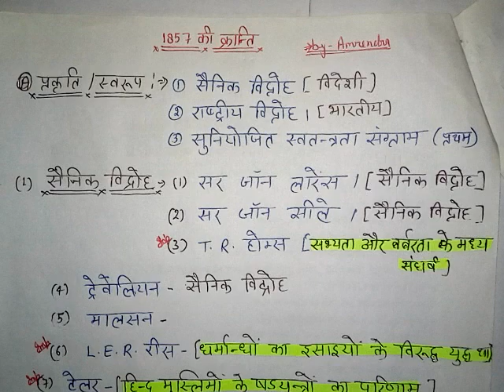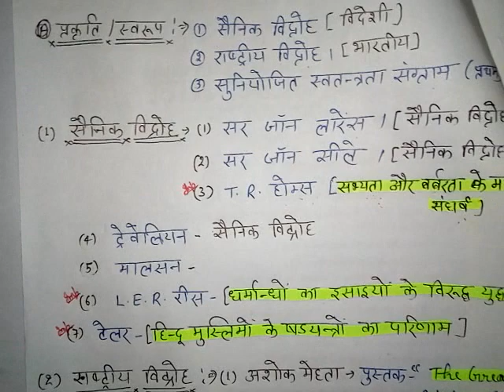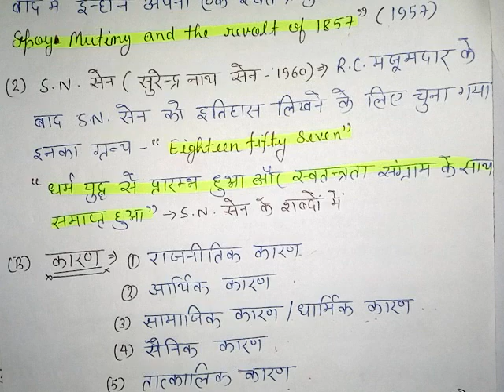1857 की क्रांति || Revolution of 1857 || Part-1 || For All Competition || modern history in hindi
1857 की क्रान्ति के कारण | History Of Modern India | Indian History for ias, uppcs,mppcs,bpsc,ukpsc
1857 की क्रान्ति के कारण | History Of Modern India | Indian History for ias, uppcs,mppcs,bpsc,ukpsc,
Revolution of 1857 in India(भारत में 1857 की क्रांति)#1 | For RPSC School Lec.
1857 की क्रांति || Revolution of 1857 || Part-1 || For All Competition ||
ras ias exam, rpsc upsc si rajasthan police exam, REET, RAJASTHAN POLICE, SI, PATWAR, GRAMSEWAKOne of the most important session in your modern history preparation .Our sample lecture covers all the details of the 1857 revolt

उत्तर प्रदेश लेखपाल, SSC CGL, SSC CPO, SSC CHSL and RRB NTPC
SSC CGL, CPO 2020 , लेखपाल, Ctet, UPSI, शिक्षक भर्ती, SSC,बैंक रेलवे,तथा सभी प्रतियोगी पीक्षाओं के लिए महत्वूर्ण विडियो, Maths: Attend this Maths Class by expert faculty of PRATIYOGITA CLASESS. Here in this Maths class we will be learning ..

अधिगम || प्रमुख सिद्धान्त एवं शैक्षिक महत्व || सभी शिक्षक भर्ती हेतु  || UPTET || CTET || HTET || BTET || KVS || NVS || TGT || PGT || PGT || UGC-NET || B.Ed || B.T.C. || D.El.Ed || B.El.Ed || D.Ed || By Amrendra Sir
ई-शिक्षा के क्षेत्र में नया धमाका...प्रतियोगिता का नया मोबाईल एप लॉंच हो गया है...आप इस लिंक को क्लिक करके Install कीजिए व ई-प्रतियोगिता का आनंद लीजिए। |

► प्रतियोगिता क्लासेस फतेहपुर  के APP को Google Play Store पर जाकर Install कर सकते है या इस लिंक पर क्लिक करें (Now Learn Online with Pratiyogita  App click here to visit)👇👇👇👇

► सर्वेन्द्र सर की  Indian Polity की Playlist देखने के लिए क्लिक करें |

► ज्ञान सर की Maths के वीडियोस की Playlist देखने के लिए क्लिक करें |

►  हिमांशु सर की Indian History के वीडियोस की Playlist देखने के लिए क्लिक करें |

► लक्ष्मी मैंम World Geography के वीडियोस की Playlist देखने के लिए क्लिक करें |

► Uttar pradesh  Geography के वीडियोस देखने के लिए क्लिक करें |

► सत्य प्रकाश सर के English के वीडियोस की Playlist देखने के लिए क्लिक करें |

► अनामिका मैंम   की  Chemistry के वीडियोस की Playlist देखने के लिए क्लिक करें |

► Class - 10   के वीडियोस की Playlist देखने के लिए क्लिक करें |

► BSc के वीडियोस की Playlist देखने के लिए क्लिक करें |

► MSc के वीडियोस की Playlist देखने के लिए क्लिक करें |